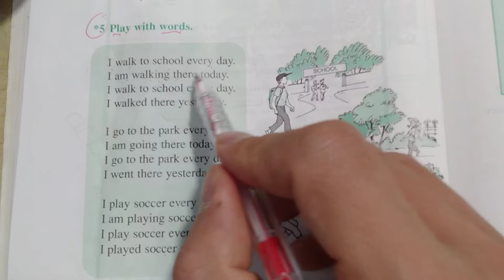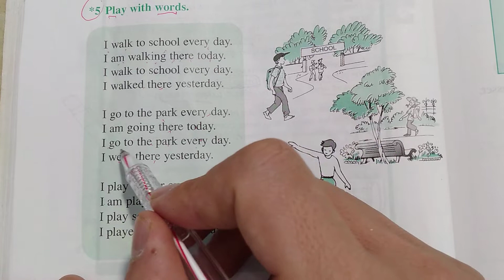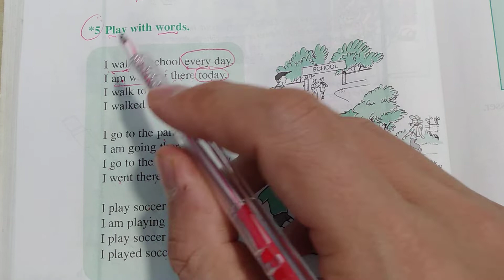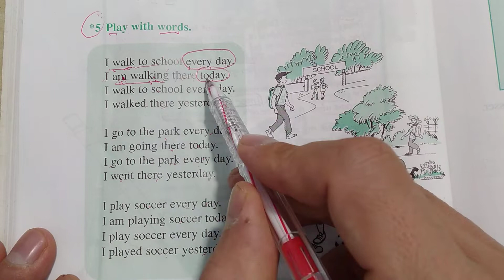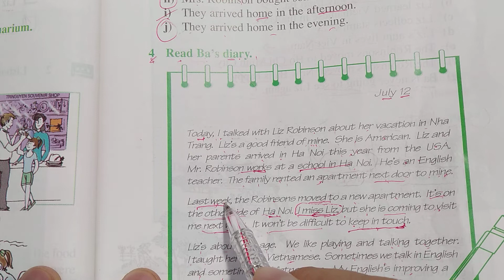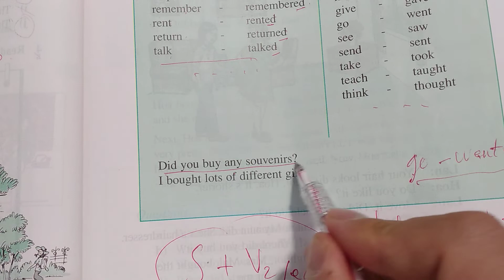Tiếng Anh lớp 7 - Học SGK - Unit 9: At home and away - A: A holiday in Nha Trang - 5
sách giáo khoa mới

- Danh sách video hướng dẫn học tiếng Anh lớp 8:

luyện nói anh van 7 sách cũ